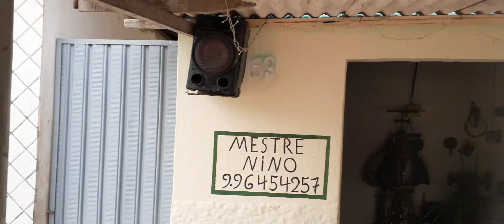UM MESTRE QUE NOS ENSINA. TRABALHO LINDO E PERFEITO. VÍDEO 02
GUIA DE POÇO SEMI ARTESIANO QUE DRIXZ O POÇO RETO.

DIMINUE O ESFORÇO E HORAS DE TRABALHO.